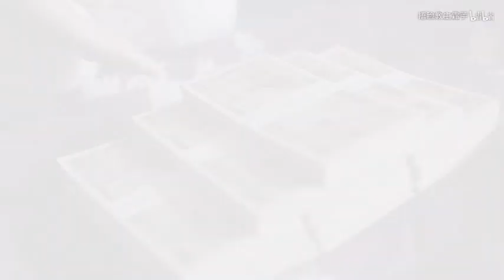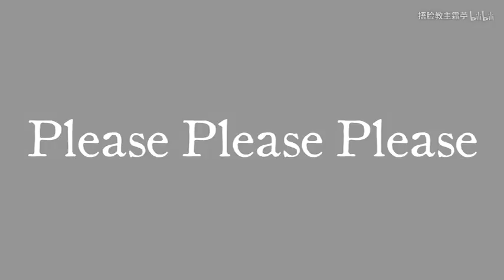【佐藤流司】『please』“shinji” starring RYUJI SATO （Music video